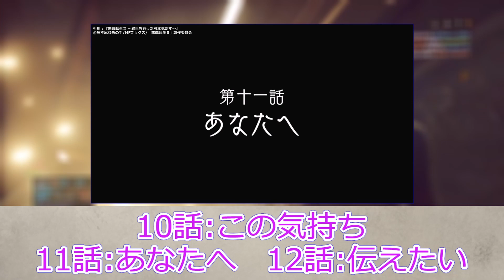【無職転生2期 11話】シルフィがルディに告白した第11話を視聴した視聴者の反応集！シルフィエットはドスケベ白エルフ？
↓参考

【無職転生】